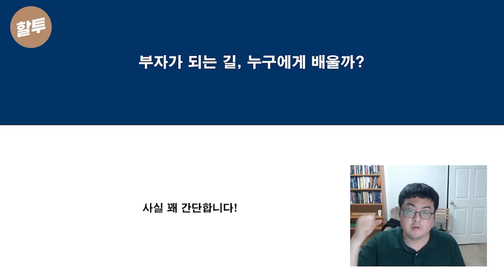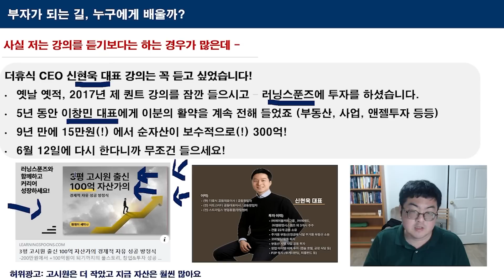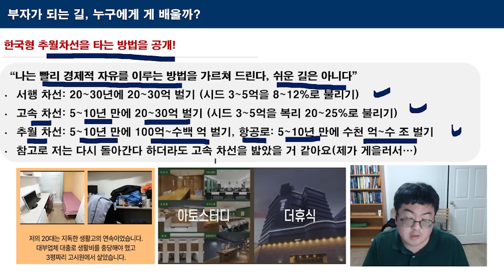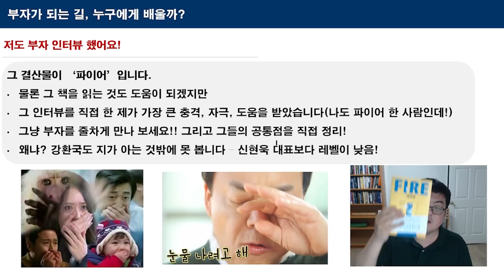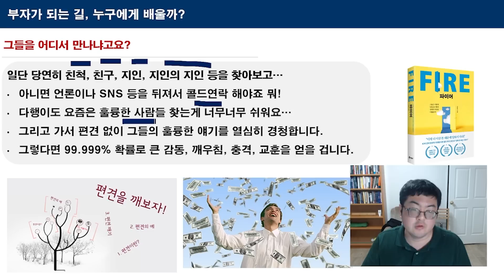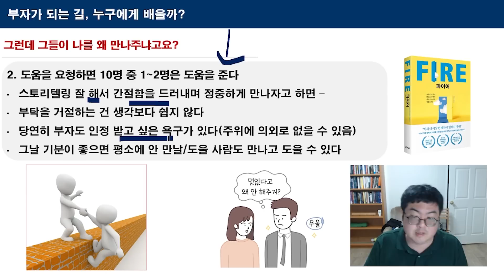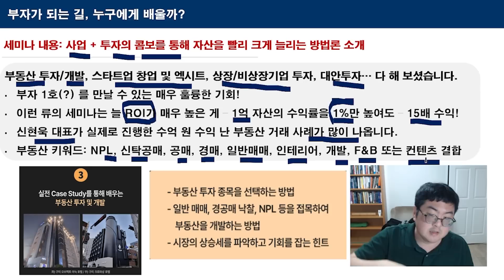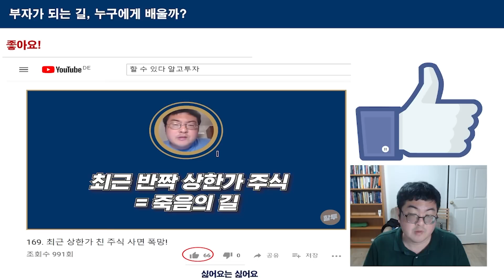721. 부자가 되는 길, 누구에게 배우나?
저도 더 큰 부자가 되기 위해 오랜만에 세미나를 들었는데 - 너무 내용이 좋아서 후기를 남깁니다!